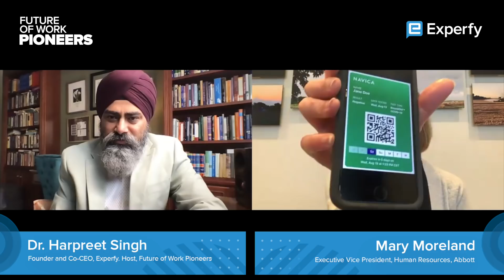Mary Moreland: The Future of Work at Abbott | Future of Work Pioneers Podcast #34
This conversation is part of the Future of Work Pioneers Podcast. Today we are speaking with Mary Moreland, the Executive Vice President, Human Resources at Abbott. Mary leads the company’s efforts to support and develop employees, to help them both support Abbott’s mission and live their own best possible lives.

Prior to assuming her current role in August 2019, Mary served as Abbott’s Divisional Vice President, Compensation and Benefits.

Mary has dedicated her entire career to the world of benefit and compensation programs. She joined Abbott in 2011, as Divisional Vice President, Global Retirement Programs and HR M&A, after working as a benefits consultant in healthcare, hospitals and manufacturing.

In addition to leading Abbott’s Human Resources organization, Mary also serves as the President of the Clara Abbott Foundation.

00:42 -  04:13 From actuary to HR leader
04:14 - 09:04 Top 100 Workplace for diversity
09:57 - 15:13 Frequent testing at Abbott
15:14 - 17:17 How can we get back in offices
17:18 - 22:29 Reskilling & Upskilling at Abbott